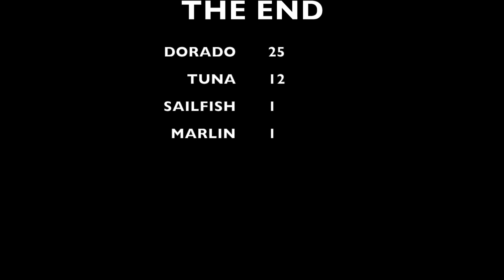TURTLE ISLAND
This video is about TURTLE ISLAND